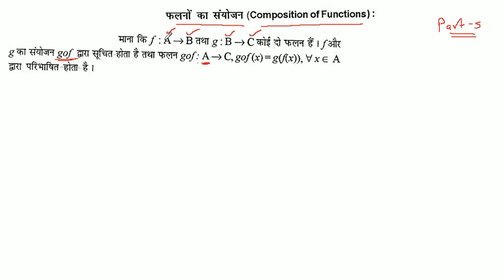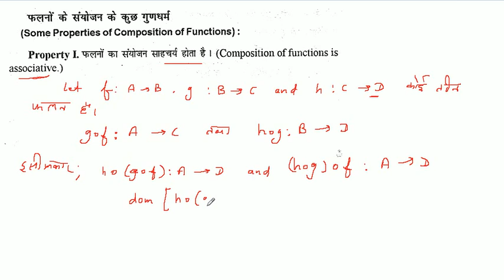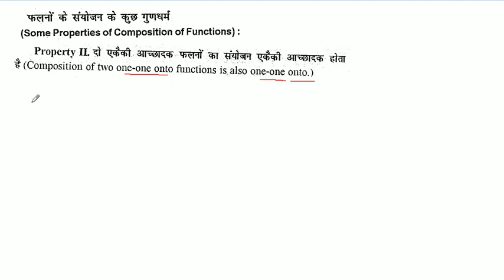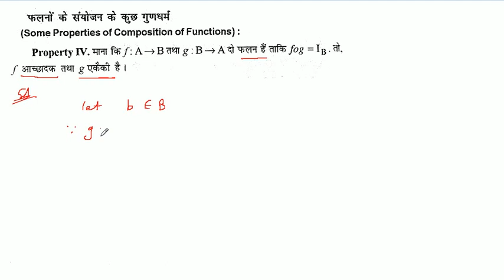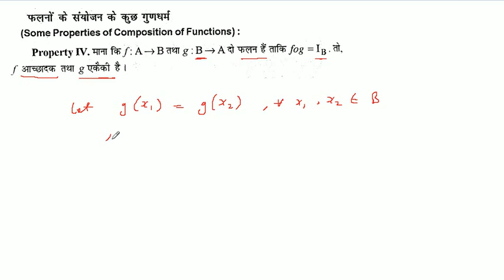Function | फलन | Falan | Class 12th Maths in Hindi | K C Sinha Solution | Part-5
इस विडियो में फलन पाठ - फलनो का सयोजन और फलनो के कुछ गुण को बताया गया है |